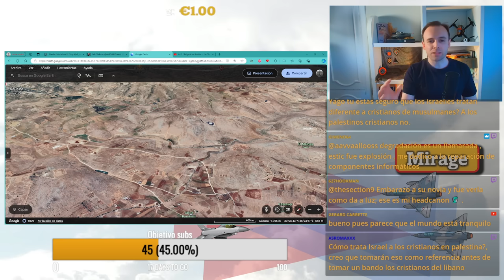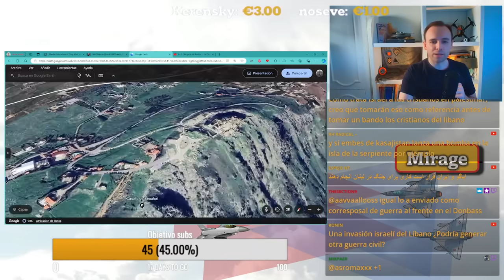¡ASÍ atacaría ISRAEL el sur de libano !